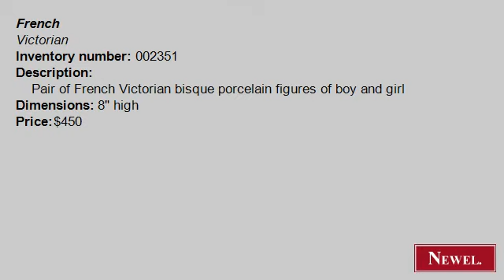Antique Pair of French Victorian bisque porcelain figures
- Newel.com: Antique Pair of French Victorian bisque porcelain figures of boy and girl (French, Victorian, figure, small figure, porcelain) (Newel Art and Antiques, New York City)